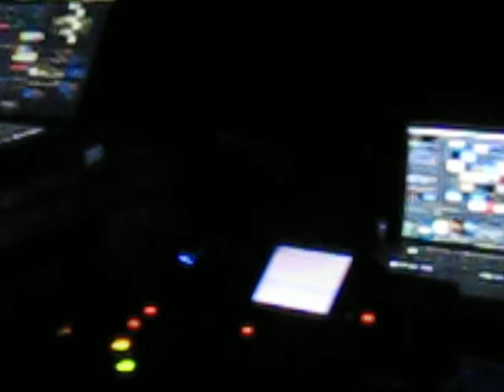Sasha @ Godskitchen, Moscow (17-09-2010)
The Black Dog - Skinclock (Silicone Soul mix)